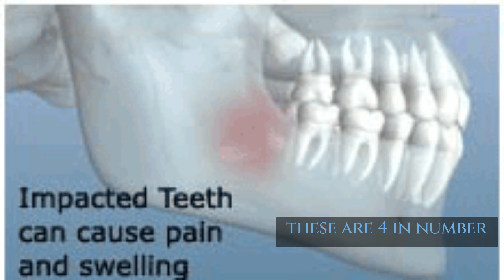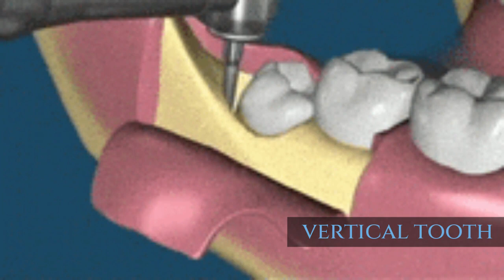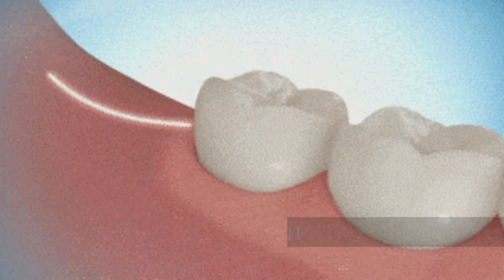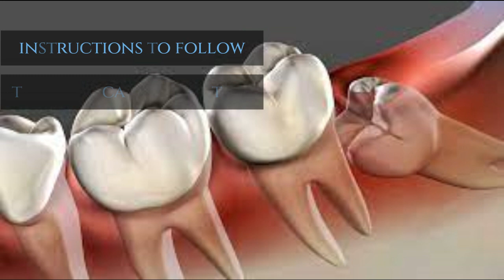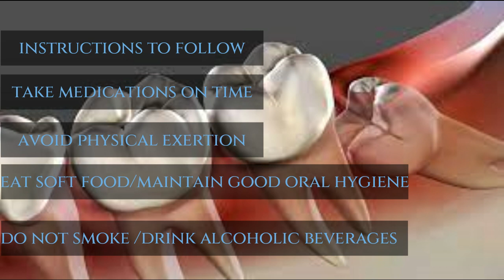WISDOM TOOTH -Step by Step-wisdomtooth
Wisdom tooth extraction is a common surgical procedure to remove one or more wisdom teeth, located at the back corners of the mouth. These are found on the top and bottom and usually appear between the ages of 17 and 25. The third molar, better known as wisdom tooth, is the last tooth to appear in humans.

In some cases there is not enough room for wisdom teeth to emerge or develop normally. Wisdom teeth do not cause problems, however, if there is not enough space for them to grow, they could push against another tooth causing not only great pain, swelling, bleeding and bad breath, but also teeth crowding to the degree of causing deformation, cavities, cysts, infections and in some cases, even the loss of the teeth closest to them. This is called an impacted wisdom tooth.

If one or more wisdom teeth cause problems, the specialist will send the patient for a panoramic, periapical or tomography x-ray to see the proximity to the nerve, size and arrangement of the roots before proceeding with the extraction.

Once the X-ray has been analyzed, the specialist will disinfect the area with an antiseptic or mouthwash and decide the type of anesthetic to apply. If the specialist decides to use Local Anesthesia, they will first place a substance on the gums to numb them and then apply one or more injections near the extraction area so that the patient does not feel pain during the procedure. The patient will remain awake the entire time.

If sedation anesthetic is applied, the dentist will administer anesthesia through an IV into your arm. Sedation inhibits the level of consciousness during the procedure, so the patient will not feel any pain and will have limited memory of the procedure. Here you will also be given local anesthesia to numb your gums.

But if the expert decides to apply General Anesthesia, this will be administered through an intravenous line in the arm and the surgical team will closely monitor the medication, breathing and temperature. Once the patient has lost consciousness, a local anesthetic will also be administered to alleviate post-operative discomfort.

To extract a wisdom tooth that has not erupted, the dentist will perform a nerve block technique to the inferior dental nerve in the area where the anesthetic will be applied. After one minute, when it has taken effect, the expert will proceed to anesthetize around the tooth with the help of an injection and once it has been verified that the area is completely numb, a small incision will be made in the gum tissue to expose the bone that covers it and visualize the wisdom tooth.

Later, contouring will be carried out at the level of the tooth, bone and then a cut in the wisdom tooth with devices called piezoelectrics, which are used to divide the tooth into parts, so that extraction is easier, a process called tooth sectioning.

Once the tooth is divided, the dentist will use an instrument called Elevator to push the tooth out and then with the help of metal tweezers, the expert will proceed to pull it until it is completely out. Once all the parts of the tooth have been extracted, the remains will be removed and the area will be cleaned.

The dentist may or may not place a filling to speed healing and prevent infection or dry socket, which can be a complication after an extraction. According to each case, the dentist will decide whether or not to sew the wound, if he does, the stitches must be removed after approximately 7 days; however, the total regeneration of the bone and tissue can take around 6 months. In some cases, the dentist will only place a gauze in the extraction area for about 25 minutes so that the bleeding area can clot and heal faster.

Wisdom tooth extraction is an outpatient procedure, however it is very important to strictly follow your dentist's instructions, take medications on time, avoid physical exertion, eat soft foods, avoid sun exposure, do not drink alcoholic beverages , do not smoke and maintain good oral hygiene. In case of swelling, the patient can apply ice to the cheek outside the surgery site, but if the discomfort or swelling persists, it is recommended to contact your dentist.

Dr. Praveen Bhatia; Dental Surgeon & Director
Dr.Srishti Bhatia; Associate Director & Orthodontist
Clinic address - C4f/30 Janakpuri, New Delhi, Delhi 110058
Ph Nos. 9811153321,